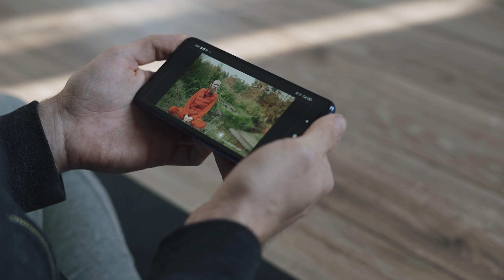10 Rápidas Curiosidades De Youtube